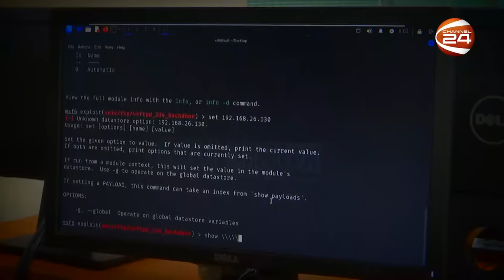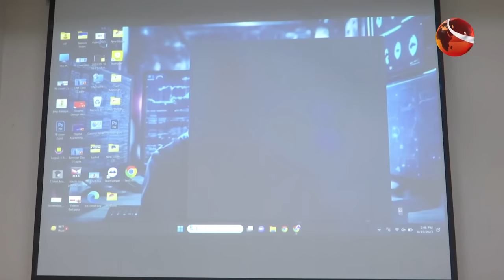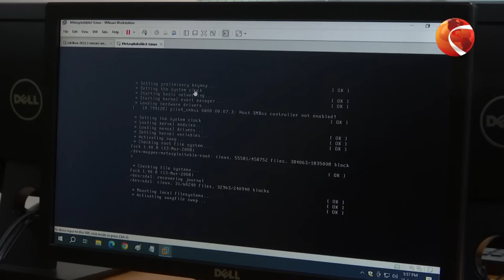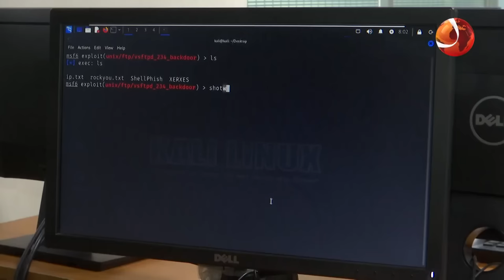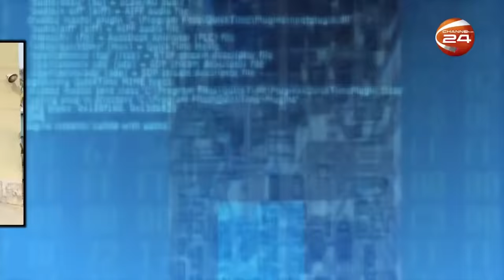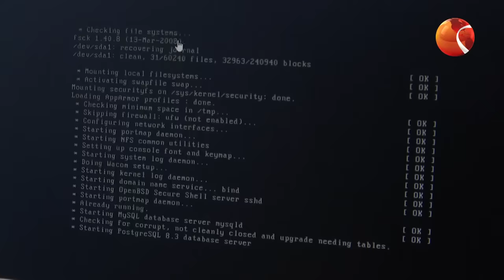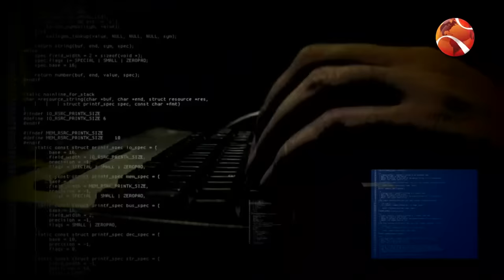মানবিক বিভাগের ছাত্রের সাইবার স্পেশালিষ্ট হয়ে ওঠার গল্প | Cyber Security | Arts Student | Channel 24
»» Office Address:
Bangladesh.